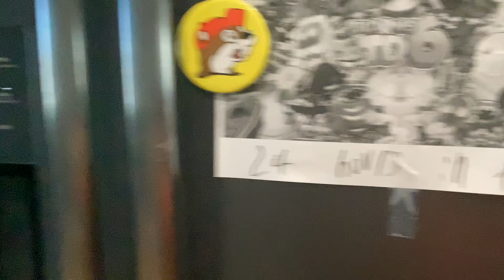24 hours in the kitchen vol.1